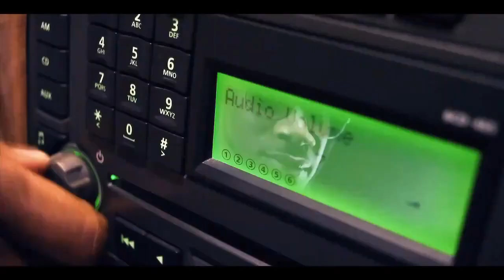D'Prince ft. D'Banj - Give It To Me [Official Video].mp4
Official Music Video of D'Prince ft. D'Banj - Give It To Me from Naijatalents.com, watch Naija movies